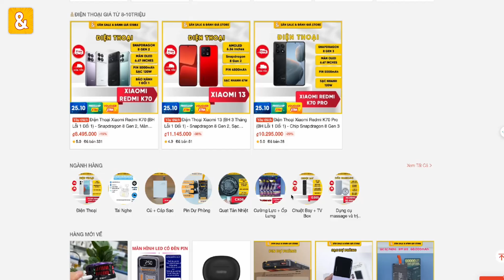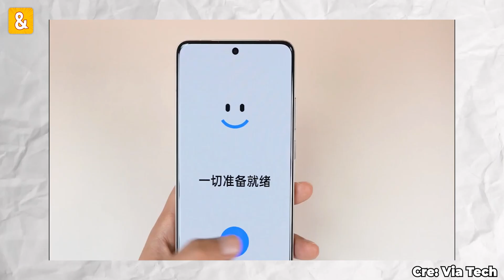Tất tần tật về Realme GT7 Pro 5G: Cấu hình khủng phết! (Thông tin dự kiến)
Tất tần tật về Realme GT7 Pro: Cấu hình khủng phết! (Thông tin dự kiến)

GIÁ CHÍNH THỨC ĐƯỢC CẬP NHẬT LIÊN TỤC, AE CLICK VÀO CHECK CHO CHUẨN NHÉ:
Realme GT7 Pro 5G

🔴 Mời AE ghé qua Shopee của mình tham khảo giá bán ĐIỆN THOẠI - PHỤ KIỆN (Bảo hành 3 Tháng 1 Đổi 1)

🔴 TOP điện thoại HOT từng phân khúc ngon, AE xem trong Link nhé:

AE có thể tua đến mục muốn xem nhé:
0:00 Tất tần tật về Realme GT7 Pro: Cấu hình khủng phết! (Thông tin dự kiến)
0:46 Hiệu năng Realme GT 7 Pro 5G
1:15 Màn Hình Realme GT 7 Pro 5G
1:30 Camera Realme GT 7 Pro 5G
1:46 Thiết Kế Realme GT 7 Pro 5G
2:12 Pin Sạc Realme GT 7 Pro 5G